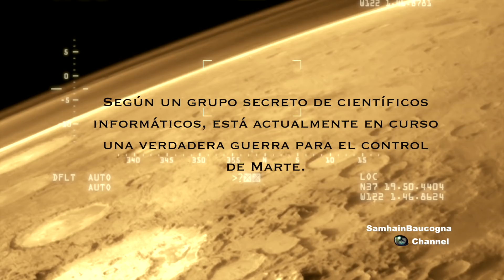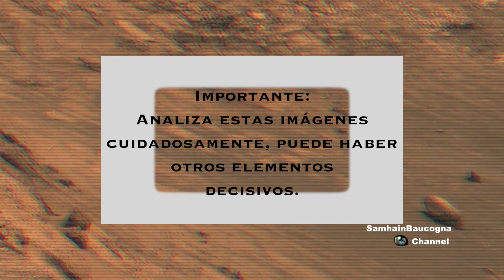Extraterrestres en Marte: vídeo secreto (inédito vida en Marte)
Este vídeo prueba que ocultan la presencia de extraterrestres en Marte.
Increíble, observar muy bien.
Analizar muy bien las imágenes, también hay otros elementos ocultos que no somos capaces de analizar.
Este vídeo es la prueba que están
ocultando la presencia de vida inteligente
en Marte.
No sabemos cuando fue grabado.
Según un grupo secreto de científicos
informáticos, está actualmente en curso
una verdadera guerra para el control
de Marte.